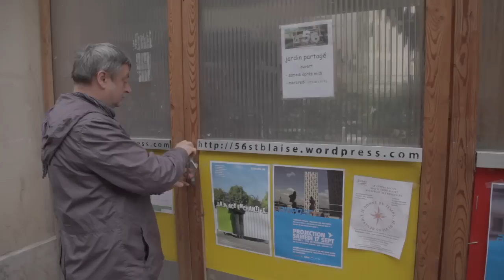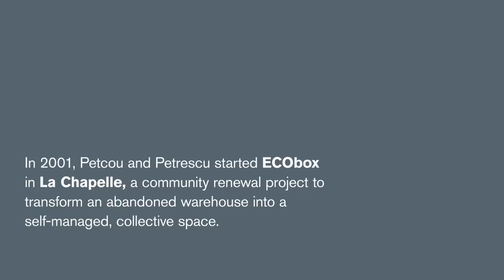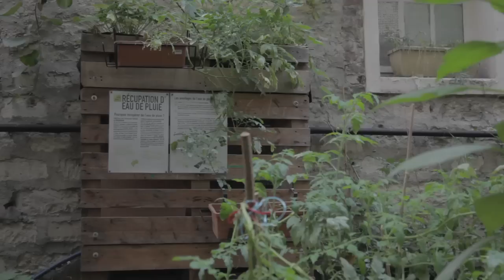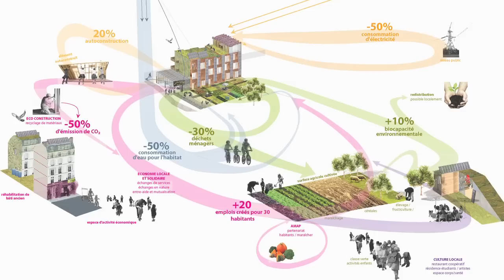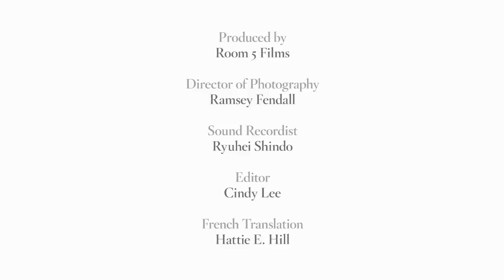Atelier d'Architecture Autogérée - Collective Urban Architecture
Atelier d'Architecture Autogérée, 2011 Curry Stone Design Prize Winner